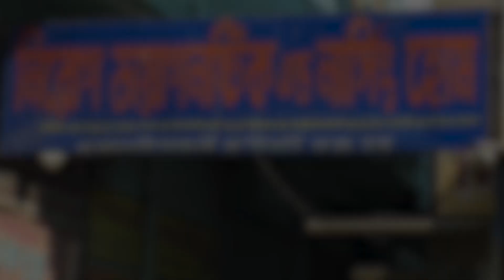বন্যা পরিস্থিতি নিয়ে প্রশাসনিক বৈঠক অনুষ্ঠিত হল আরামবাগে।—প্রতিবাদী আওয়াজ